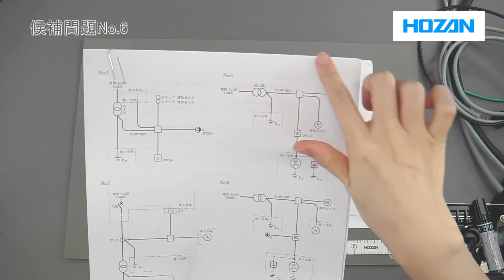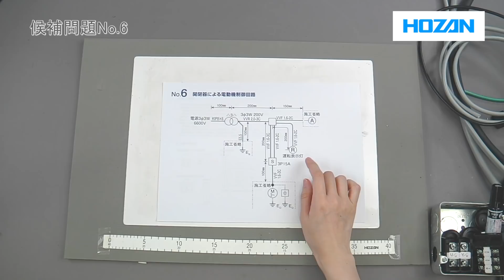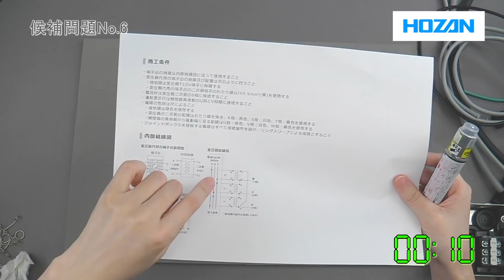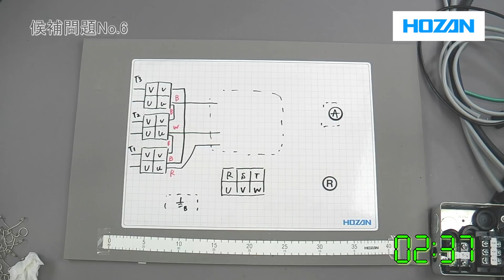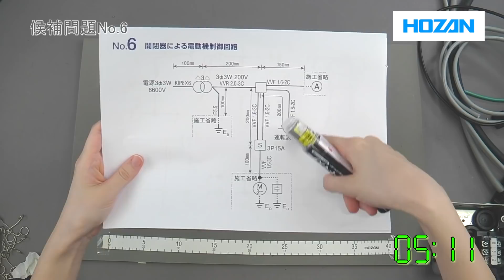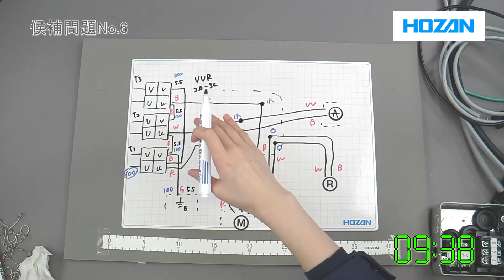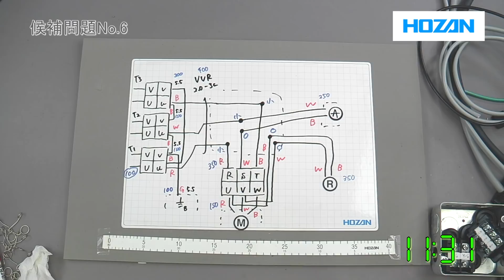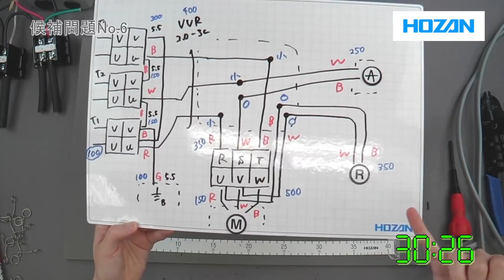第一種電気工事士 候補問題No.6 解説ノーカット版2025年度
第一種電気工事士　候補問題No.6の解説です。
※2025～2019年度は同じ候補問題です。

0:00　候補問題について
5:24　複線図
16:59　アウトレットボックス
18:16　変圧器高圧側
24:16　変圧器低圧側
35:49　ランプレセプタクル
39:16　開閉器
43:55　器具配置
45:14　接続
52:18　見直しチェック

〇第二種電気工事士試験　リングスリーブ　圧着マークの覚え方

電工試験の虎サイトでは筆記試験から技能試験まで対策ができるように
様々な動画・コンテンツ・製品をご用意しています。
是非、この機会にご活用ください。
〔電工試験の虎サイト〕